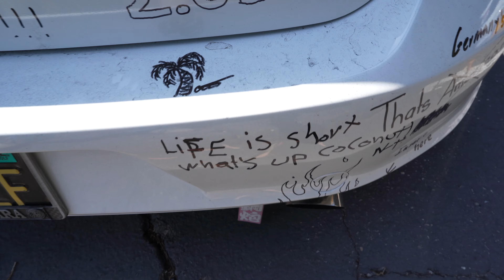MONTEREY CAR WEEK DAY ONE - Drive Up With Nu Rally x HYPR Rally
This was my first time at Monterey Car Week! We drove up with some dope people with Nu Rally and HYPR Rally. Got to meet and drive with some cool car YouTubers, took some wrong turns, and had some stone oven cooked pizza. Got to Monterey a little later in the day but still had time to check out Cannery Row and the Sotheby Auction in downtown Monterey. Saw some epic freaking cars like the McLaren F1, Lamborghini Diablo GTR, Saleen S7, Pagani Zonda R, McLaren Senna and a lot of other stuff as well. Enjoy the first day episode as much as I enjoyed paying $1200 for a Motel 6.